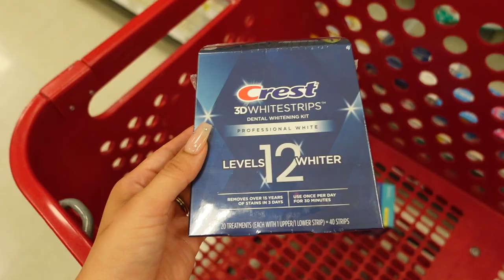We're Going To PR! *MUST HAVE* Amazon Travel Essentials & How I Plan My Vacation Outfits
ANGELLLLLS - thank you for your patience during my unintended hiatus from YT - I owe you big timeeee. Hope you enjoy this one! ✨

White Heels
Grey Pajama Set

- A C C E S O R I E S  M E N T I O N E D -
Black & Gold Belt
Crochet Visor
Black Circle Straw Tote
Faux Croc Beige Bag

- B O T T O M S / S K I R T S -
White Waffle Mini Skirt

- S W I M  S U I T S  / C O V E R  U P S -
Black One Piece Cut Out
White Two Piece
White Mesh Skirt
Black Button Down

- P A C K I N G  I T E M S -
Pump Bottles
Silicone Brush Holder
Makeup Bag
Packing Cubes
Travel Bottles
Makeup Puff Holder